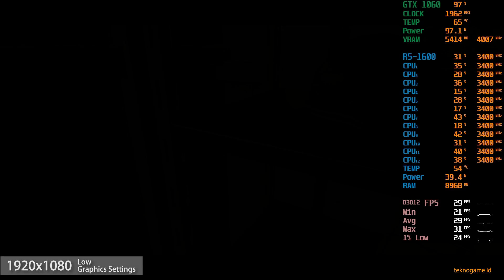Still Wakes the Deep | GTX 1060 6GB | Ryzen 5 1600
Recorded with Nvidia ShadowPlay, may have some fps loss.
PC Specs:
Motherboard : Colorful A320M-K Pro V14
CPU : AMD Ryzen 5 1600 Six-Core Processor
GPU : Palit GTX 1060 6GB Super Jetstream
RAM : 16 GB (8GBx2) DDR4 2666 MT/s
Storage : Toshiba MQ04ABF100 HDD, VGEN Platinum 128GB SSD
CPU Cooler : Jonsbo CR1200
PSU : FSP HV Pro 550W 80+ Bronze

Condition:
Driver Version: Nvidia Game Ready 555.99
CPU, GPU and Memory are running by default (No OC)
HDD used as game storage
Windows 11 Pro 22H2
My discord server:
Still Wakes the Deep on GTX 1060 6GB
0:00 1080p Low
3:19 1080p Low, FSR3 Quality FG
6:54 Outro